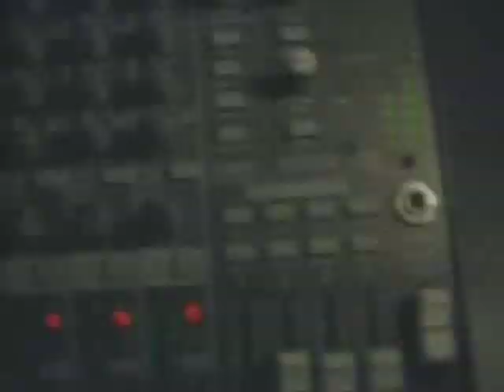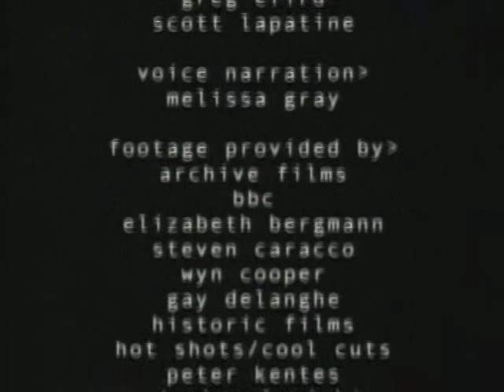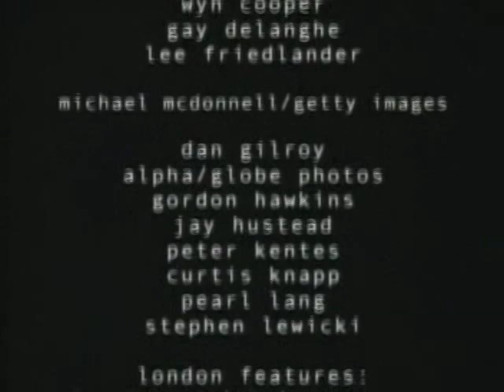Madonna: Driven (2001) Part 7 of 7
Part 7 of 7.  In this final segment: Madonna hangs at Danceteria, meets Mark Kamins, and gets signed to Sire Records, which begins her ascent to the top of the charts.  Includes interviews with Mark Kamins, Erica Bell, Seymour Stein and more.

MADONNA DRIVEN 2001 television special on Madonna's early years and her drive to succeed: from her childhood in Detroit, to her days as a struggling dancer in New York and the beginnings of her music career.